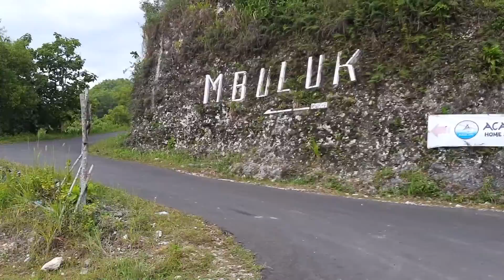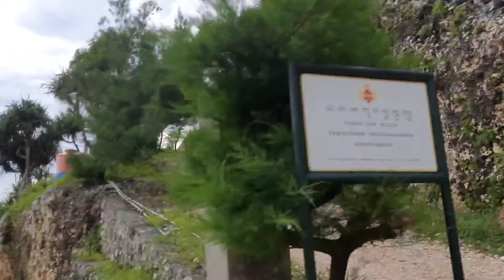Harga yang Harus Dibayar untuk Sampai Ke Pantai Buluk yang Mempesona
Hai temen-temen, welcome to Inside Gunungkidul, channel yang mengupas obyek wisata, potensi, keindahan, dan kekhasan Gunungkidul.…

Temen-temen sudah pernah melihat keindahan Pantai Mbuluk Gunungkidul yang terus viral itu? Nah, jika sudah, tentu sangat ingin mengunjunginya ya. Tapi tunggu dulu, ada harga yang harus dibayar untuk bisa menikmati pemandangan sebagus Pantai Mbuluk tersebut, yaitu jalan yang belum beigitu mulus yang harus temen-temen lewati.

Untuk masuk ke Pantai Mbuluk, dari arah TPR Tepus atau JJLS Pantai Baron, temen-temen ambil yang kea rah Pantai Kukup ya. Tepat sebelum masuk ke area parkir Pantai Kukup, temen-temen silakan nengok ke kanan, karena ditebing sebelah kanan akan terlihat tulisan Pantai Mbuluk disamping jalan masuk beraspal.

Dari pertigaan atau poin ini, temen-temen silakan belok kanan mengikuti jalan aspal yang tidak begitu lebar, hanya sekitar 3 meter. Kendaraan besar seperti bis umumnya parkir di poin ini, namun untuk mobil pribadi, bis kecil atau sepeda motor bisa langsung belok kanan.

Dari poin ini, temen-temen akan menyusuri aspal sepanjang sekitar 2 km dengan pemandangan perbukitan karst dan lahan pertanian warga. Ingat, hati-hati dalam menyusuri jalan ini karena kondisinya sempit dan berliku, Jalan pernah memacu kendaraan terlalu ke tengah karena ada beberapa blank spot disini.

Setelah sekitar 2 km, temen-temen akan menjumpai spot petugas parkir. Silakan temen-temen membayar biaya parkiri disini, sekali saja, untuk seluruh spot. Mintalah karcis kepada petugas untuk menjaga hal-hal yang tidak diinginkan.

Beberapa meter kedepan, temen-temen akan menjumpai ujung aspal plus pertigaan. Pada titik ini, ambil jalan yang kekiri, menyusuri jalanan berbatu. Tidak jauh, hanya sekitar 100an meter, temen-temen sudah akan memasuki area parkir Pantai Mbuluk.

Nah, itulah sekilas gambaran tentang jalan masuk ke Pantai Mbuluk Gunungkidul. Semoga bermanfaat untuk referensi temen-temen tatkala mengunjungi Gunungkidul. Bye...